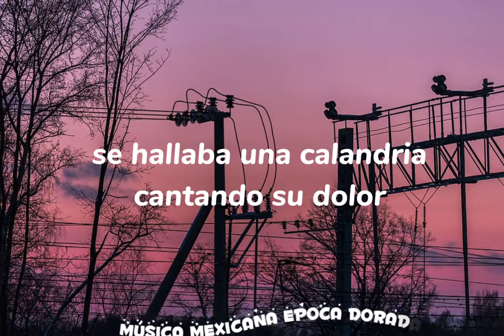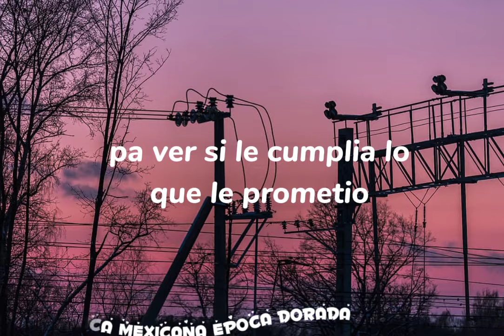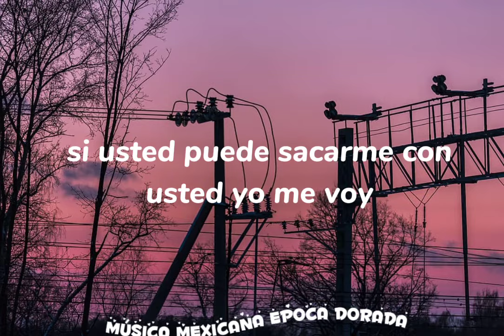Pedro Infante La Calandria Letra